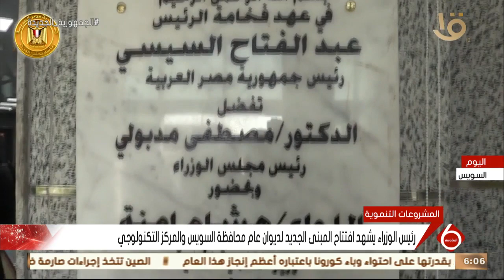نشرة السادسة | رئيس الوزراء يشهد افتتاح المبنى الجديد لديوان عام محافظة السويس والمركز التكنولوجي